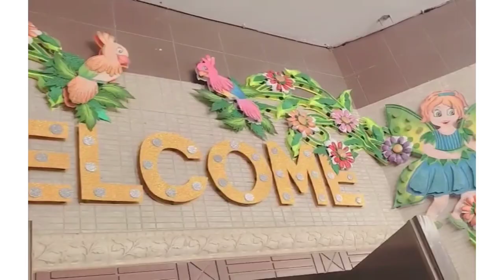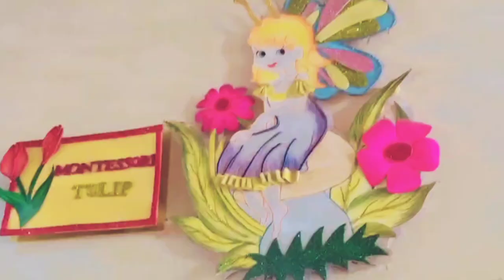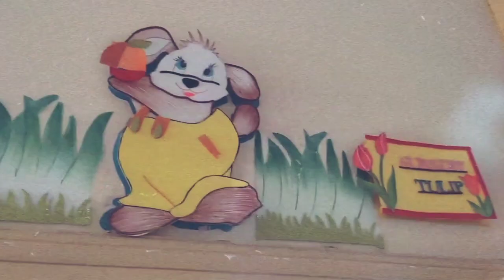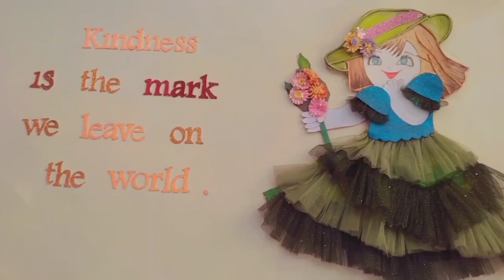3D Art| 3D paper Art| Preschool 3D art and craft| Top 10 easy 3D art Ideas | DIY Paper Art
3D Art| 3D paper Art| Preschool 3D art and craft| Top 10 easy 3D art Ideas | DIY Paper Art | DIY